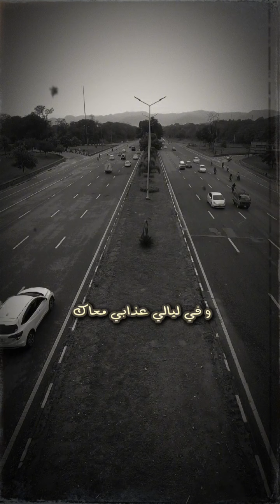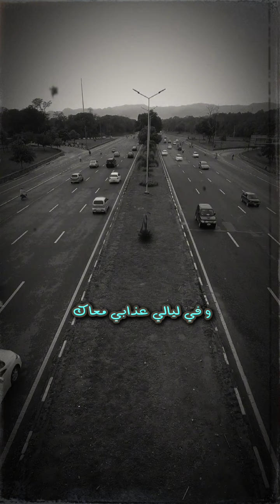و في ليالي عذابي معاك كنت بعاند فالأيام💔🥀 كنت أنا بسهر وانت تنام | ليالي عذابي معاك - لـ تامر عاشور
ليالي عذابي معاك للفنان تامر عاشور 🤍🎵

وفي ليالي عذابي معاك ..
انا كان عقلي خلاص هيطير
كل كلامي ملهوش تأثير ..
كنت بثبت قلب كبير..
من غير مسأل كل ده ليّه ؟؟!
كنت بعاند فالأيام
كنت أنا بسهر وانت تنام..
واللي يشوفني يقول يا حرام
حتى الصبر صعبت عليه
لياليك يا حرام.. يا حرام ع الليالي
كنت فين يا غرام!؟
كنت فين و أنا قلبي خالي

( الزمن كفيل بكلشي )  ..  🎵🥀🚶🏻